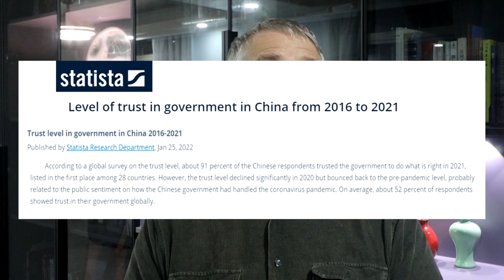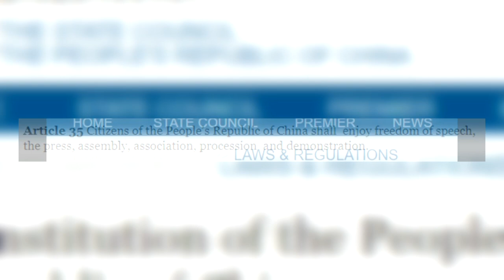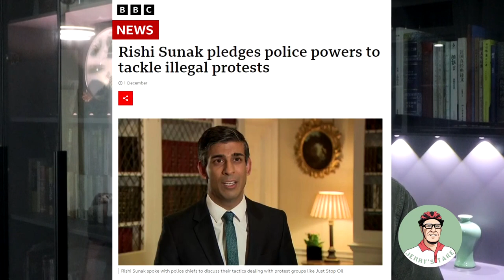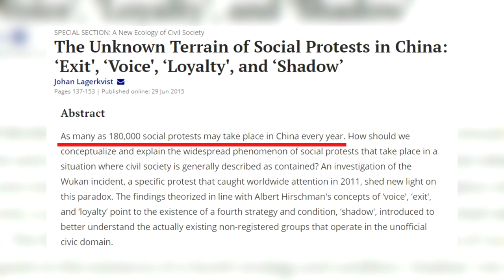Protests in China? Wondering why there haven't been mass arrests? Because it's not illegal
This is part one of a two part look at the constitution of China and what people can and can't do. Strangley, there aren't laws preventing protest, there is even a constitutional right to do so and here's proof

As always, there's a link to back up all my stats